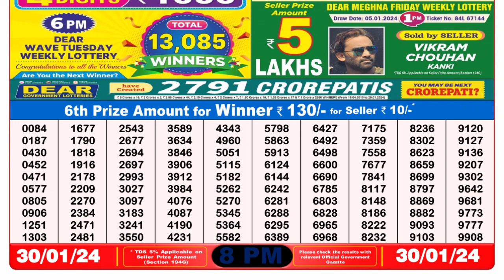Dear Lottery Sambad 8pm today 30.01.24 Nagaland State Lottery Result